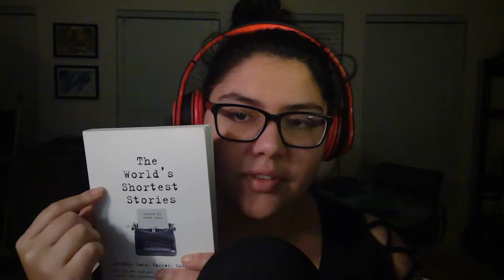ASMR Reading Short Stories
I hope that this is a calming video for yall. Just a bit of experimenting